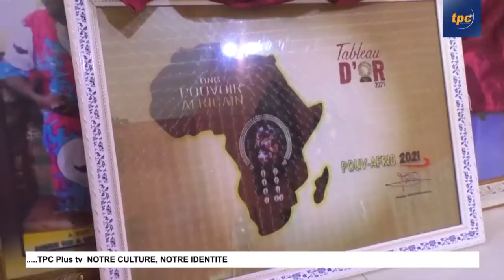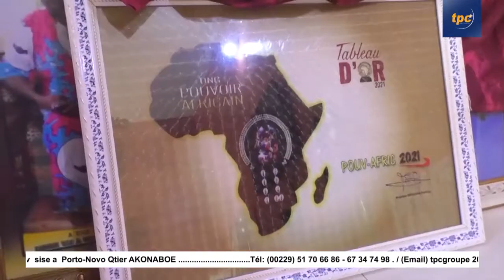ENTRETIEN SPECIAL AVEC LE ROI CENTRAL DE LA VALLEE: SA MAJESTE ADIKILOUMON PARLE DE SES 15 ANS...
Dans un entretien spécial accordé à Royal TV Bénin et TPC+ TV, sa Majesté Adékiloumon Roi central de la Vallée fait un bref bilan des 15 années passées au trône. Il annonce par la même, la célébration de la noce de Cristal de son intronisation. Ce sera dans son palais Royal à Adjohoun, le Samedi 08 janvier 2022.
Suivons plutôt...